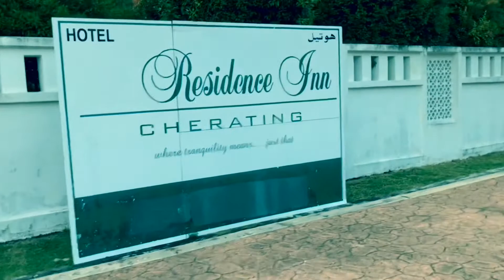Day 2 Cherating